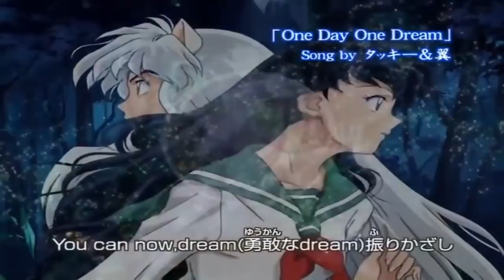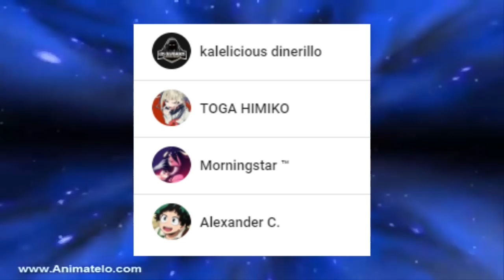MOROHA x SHIPPO ??? Las NUEVAS Parejas de las HIJAS de SESSHOMARU || Hanyou no Yashahime 2020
HOLA AMIGOS LES TRAEMOS UN NUEVO VÍDEO ESTA VEZ HABLANDO SOBRE LOS NUEVOS SHIPS DE HANYOU NO YASHAHIME,  DEJENME SU OPINIÓN EN LOS COMENTARIOS.

Usa estos códigos de promoción:
Extra 5% Order Over $49, Code: Anime
Extra 7% Order Over $79, Code: Senpai
Extra 10% Order Over $99, Code: Daisuki